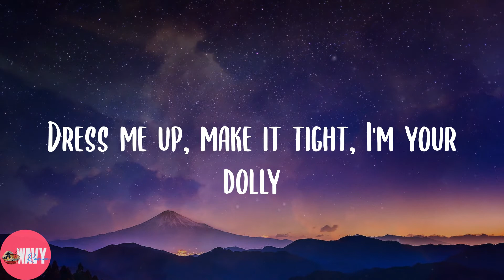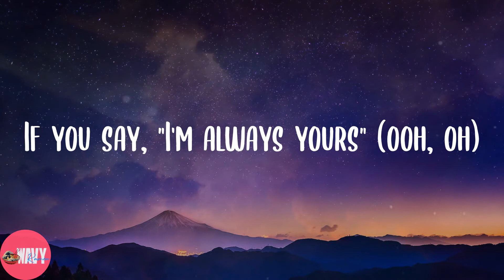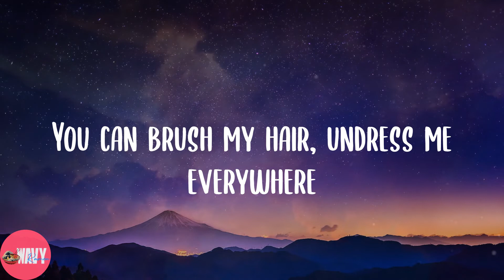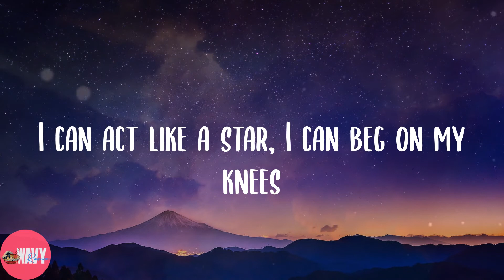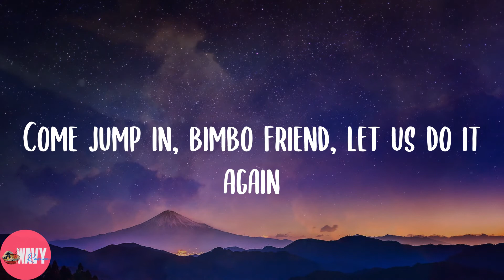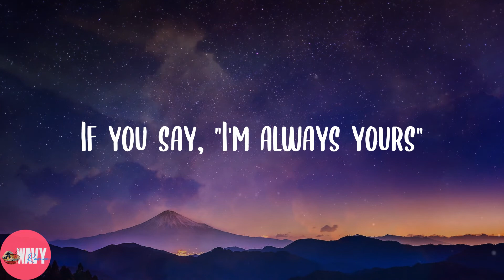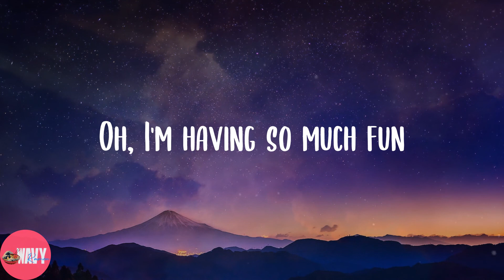Aqua - Barbie Girl (Lyrics)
💖Lyrics:
Hiya, Barbie
Hi, Ken
You want to go for a ride?
Sure, Ken
Jump in